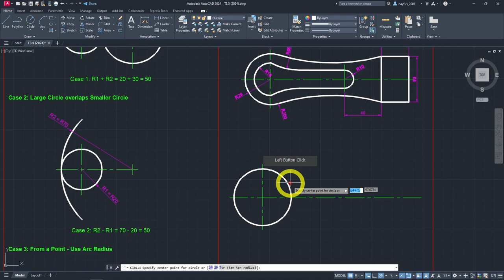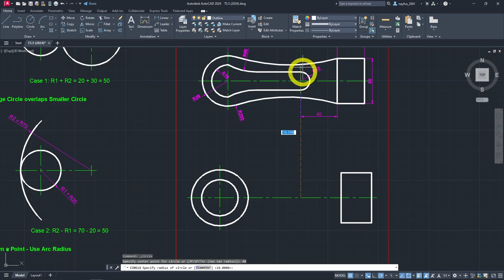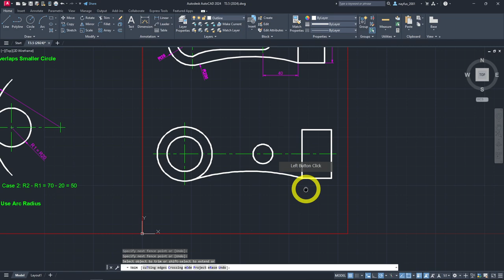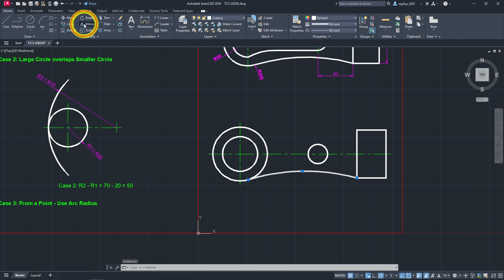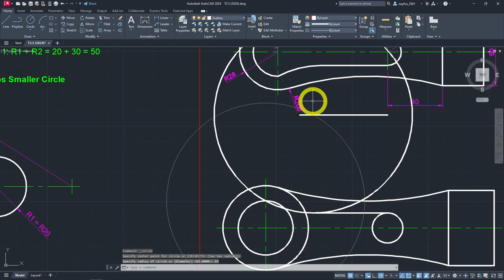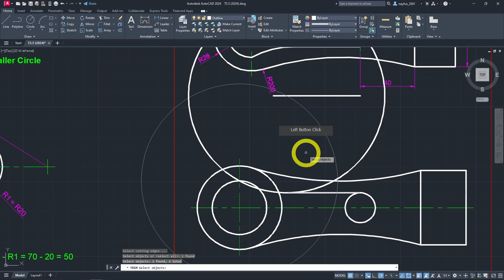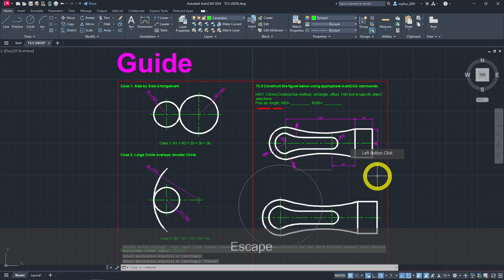Walkthrough of Tutorial T3.5 with Autodesk AutoCAD 2024